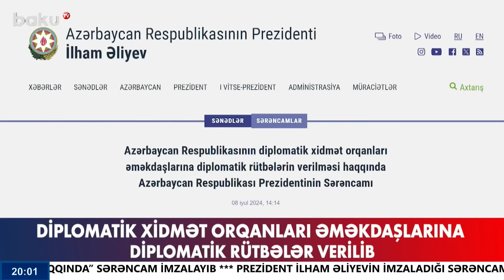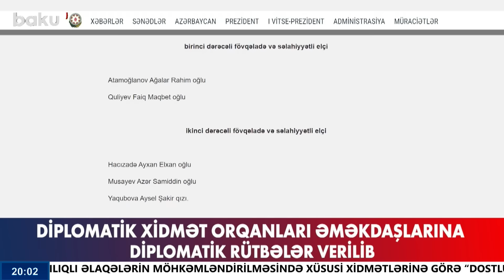Cinayətkarlar hadisə yerindən qaçanda qəzaya düşdülər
00:00  Giriş
00:56  Bir neçə rayona yeni icra başçısı təyin edildi
01:36  Ayxan Hacızadə ilə bağlı sərəncam
02:17  Sülh müqaviləsi niyə imzalanmır?
04:30  XİN rəhbəri İran-Azərbaycan münasibətlərindən danışdı
06:17  Qərb Zirvə görüşündən niyə narahatdı?
10:15  Pezeşkian nə vaxt and içəcək?
11:36  Pezeşkianın qələbəsi Ermənistanı niyə qorxuya salıb?
13:15  Fransada polislə etiraxçılar arasında toqquşma
15:49  İspaniyada turist axını ilə bağlı etirazlar
17:07  Bakıda yaşlı kişi döyüldü
20:08  Bakıda ödəmə terminalı oğurlandı
22:16  "Kürd Elnur"un məhkəməsi başlayıb
23:35  Bərdəli yeniyetmə Göyçayda bıçaqlanıb
24:58  Cin-Azərbaycan İqtisadi göstəriciləri rekord həddə
26:55  KOBİA sədri əsas hədəfləri açıqladı
29:16  Bakıda "Drive show" keçirildi